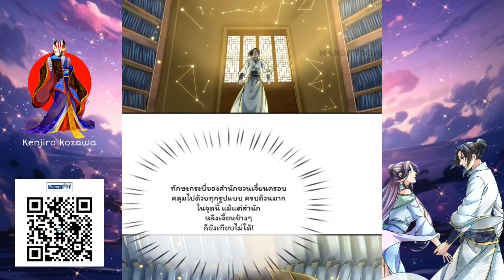เคนโด้สะท้านฟ้า[ตอนที่ 50-51]